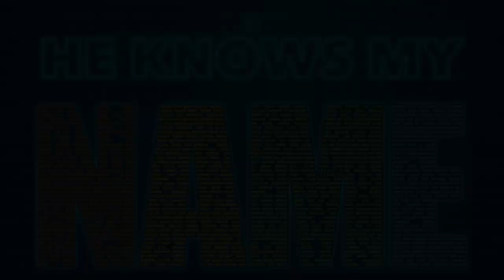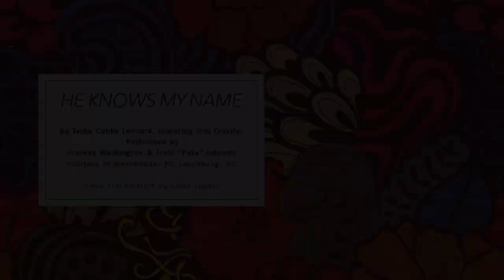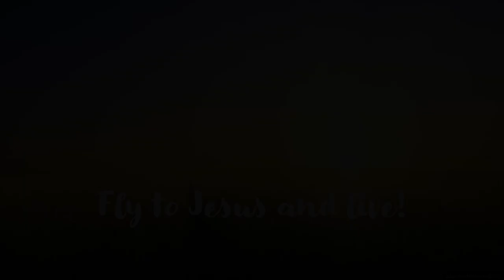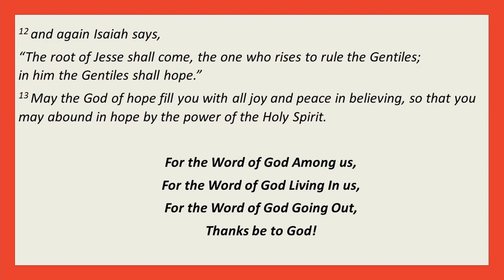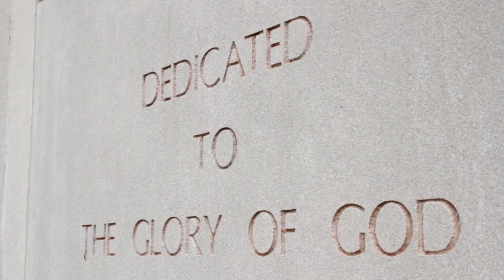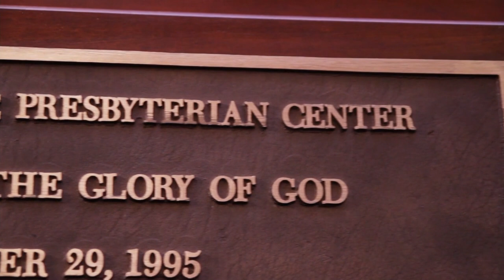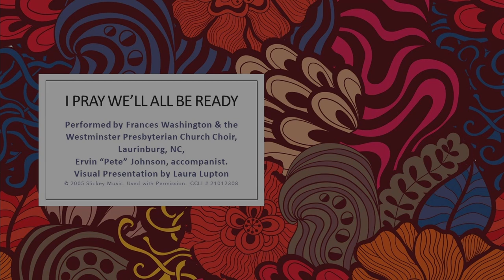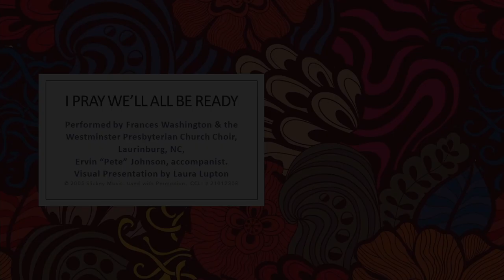Dr Will Willimon - “Citizens of Country Without Borders”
A pre-recorded worship service offered by the Presbytery of Coastal Carolina West Community featuring Dr Will Willimon - “Citizens of Country Without Borders” growing out of his book "Fear of the Other, No Fear in Love"

"You Know My Name" (c) 2017 Meadowgreen Music Company (Admin. by Capitol CMG Publishing); Tasha Cobbs Music Group (Admin. by Capitol CMG Publishing); Thankyou Music (Admin. by Capitol CMG Publishing)
Performed by Frances Washington & Ervin “Pete” Johnson
Courtesy of Westminster Presbyterian Church, Laurinburg, NC
Video Presentation Created by Laura Lupton

"Come to Jesus" by Chris Rice  (c) 2003 Clumsy Fly Music
Video Production and Performance by Sandra Hancock (Jonesboro Presbyterian)

Performed by Frances Washington & the Westminster Presbyterian Church Choir, Laurinburg, NC;  Ervin “Pete” Johnson, accompanist.
Visual Presentation by Laura Lupton

Music used with Permission. CCLI Streaming License#21012308